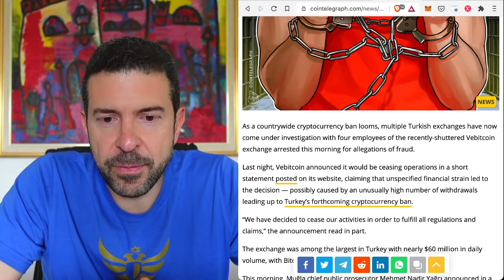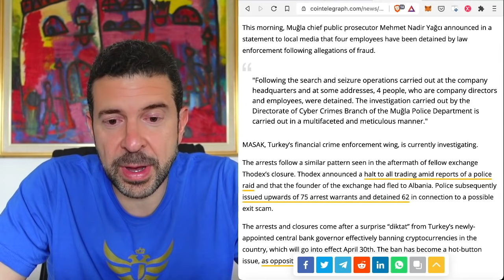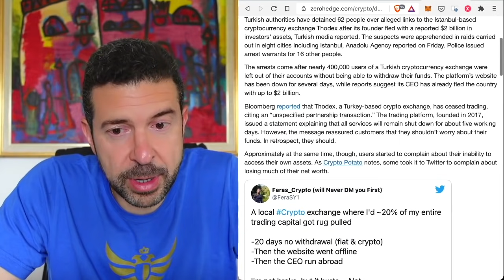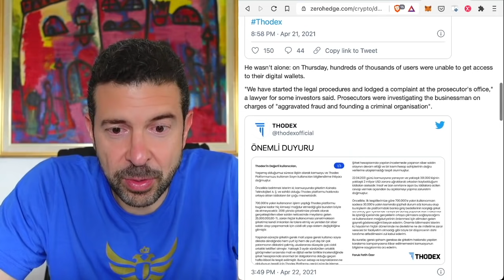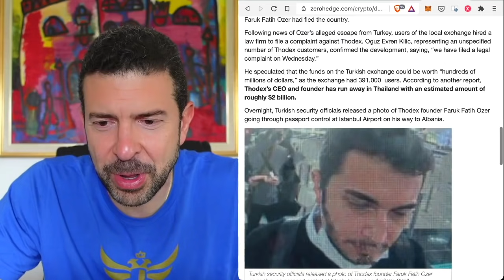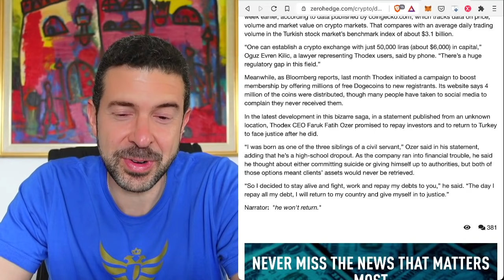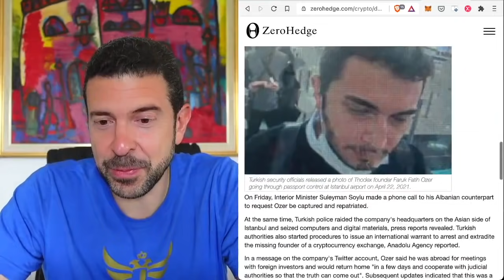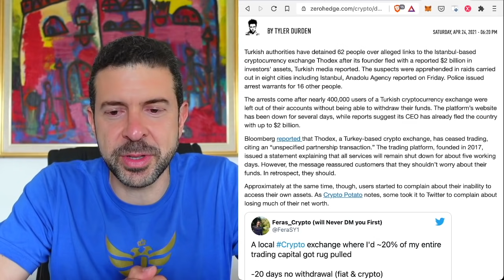CEO of Turkish Thodex bolts with $2B. 4 arrested from Turkish Cypto Exchange Vebitcoin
Four arrested after Turkish exchange Vebitcoin closes its doors

Dozens Arrested After CEO Of Turkish Crypto Exchange Flees With $2 Billion

BITCOIN: 3JvdnoyWMb93hSRgk58ZstUxg11PW9mKSr
ETHEREUM: 0xF39BdFb41f639B82E3D2Bf022828bC6394F533A3
LTC: MGFiMC18ZViF6DcCixMqAAP11TG4tF6Acj

XMR: 88S7S5CX936Jmno6YLFsyj8nSe2oEvdMsSwqKcBTgw3JSuS1Vzt5XuxgqKuGtkc8G173cruEHZwtNbkyzdf4mzxQEfSyv6J

EMC2: EXX4KK9pZLx7uiLWnCXtp7iMKjtq6o5b6R
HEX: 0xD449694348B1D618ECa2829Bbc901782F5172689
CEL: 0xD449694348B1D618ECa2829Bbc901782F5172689